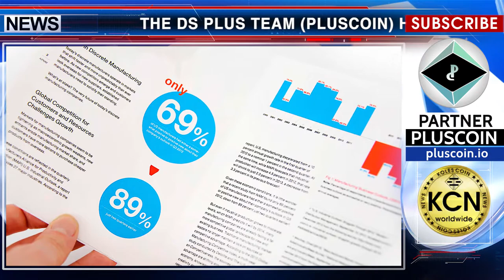Report of DS Plus PlusCoin – March, 2018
The DS Plus team (PlusCoin) has prepared an interim report for its tokenholders. The document reflects current tasks, completed and planned projects. There is a positive development dynamics of the project. The main theses of the report: - technical assignments for UX/UI developers are completed; - the code of integration with Blockchain Ethereum is ready; - ready for testing the prototype P2P platform; - The WeChat application is ready for use by China users; - the contracts were signed with a marketing agency and the TIDEX exchange. The integration with the Coindar platform is being prepared. Also, the work is underway on the coin listing at the COBINHOOD exchange. The team plans to integrate with the Token Store and MERCATOX exchanges.